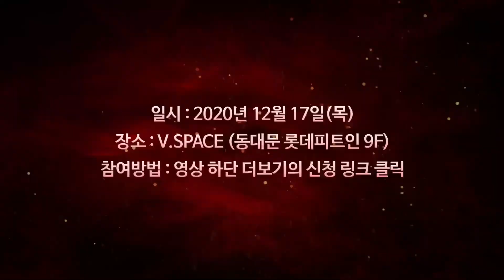📣 농심 e-sports 창단 이벤트 [찐팬 매치] : 첫번째 파티원을 공개합니다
농심 e-sports 찐팬 매치의 첫번째 스페셜 파티원!!!
게임해설가이자 전 프로게이머 클템입니다👏👏👏

농심 e-sports팀의🔥첫판🔥을 함께할
👇👇찐팬 파티원 응모하기👇👇